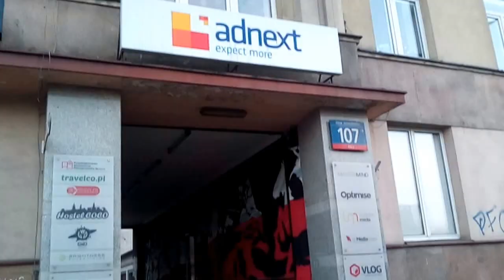DAMY RADĘ,GDY MAZUR ZA DORADZANIE NA STRONĘ PEPICZKÓW PRZEPĘDZIMY I PO LICHWIE!!!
MAKRYNA MIECZYSŁAWSKA JECHAŁA PEWNIE DO SAMEGO RZYMU NA DOBRYM WOZIE. ,NIESIONA PRZEZ BARDZO WIELU MURZYNÓW DIABŁA//-CZY MAKRYNA JECHAŁA DO PAPIEŻA Z MISJA JAKĄŚ,CZY GŁOSIŁA PO DRODZE DO RZYMO--ŁACINY PRAWDĘ Z PISMA ŚWIĘTEGO BIBLII?Z PEWNOŚCIĄ,-NIE!EDUKACJA W RADIU CONCHITA EXTRA,TO COŚ BARDZO ZNANEGO,ŻE LUDZIE WIEDZĄ IŻ KAŻDY NAUCZYCIEL .TEŻ NAWET MUSI SIĘ DOKSZTAŁCAĆ!/CHCIAŁ,CZY,-NIE,TO I TAK DOŚWIADCZENIE CZYNI MISTRZA!NAWET,GDY NAUCZYSZ SIĘ KILKU JĘZYKÓW OBCYCH DOBRZE JEST,ABYŚ DALEJ UCZYŁ TEŻ KOGOŚ INNEGO,ABY SIĘ ZAPRAWIĆ W BOJU!//PIERWSI CHRZEŚCIJANIE,GDY SZLI GŁOSIĆ DWÓJKAMI,BO JEZUS 72-U WYSŁAŁ PO DWU,ABY SZLI OD DRZWI DO DRZWI//-WTEDY OWI CHRZEŚCIJANIE ZAPRAWIALI SIĘ W BOJU O WIARĘ!!!//SZATAN NIE ŚPI I PRAKTYCZNIE DIABEŁ ZAWSZE DZIAŁA,ŻE CIĘŻKO BARDZO BYŁO UTRZYMAĆ SIĘ PIERWSZYM CHRZEŚCIJANOM W WIERZE ZE WZGLĘDU NA PRZEŚLADOWANIA CHOĆBY//-NATOMIAST ŻYDOM TEŻ BYŁO W OGÓLE NAWET I PRAWDĘ POZNAĆ O CHRYSTUSIE,GDY SAMI SOBIE NABRUŹDZILI I CHRYSTUS BYŁ NOWOŚCIĄ DLA NICH,CHOĆ NIE MUSIAŁ JEZUS CHRYSTUS BYĆ NOWOŚCIĄ ZE WZGLĘDU NA 312 PROROCTW,KTÓRE SIĘ NA NIM SPEŁNIAŁY!/-BADAJCIE PISMA,CZY TAK SIĘ RZECZY MAJĄ,-BIBLIA!!!//GŁOSILI WIĘC ZE WZGLĘDU NA WYDANIE ŚWIADECTWA O CHRYSTUSIE I SAMI SIĘ W WIERZE WZMACNIALI//APOSTOŁ PAWEŁ ZABRAŁ DO GŁOSZENIA NAWET MŁODEGO TYMOTEUSZA/-DOBRZE ZROBIŁ!!!//WIEDZA Z PISM WZRASTAŁA/-WIARA TEŻ WZRASTAŁA//-TAK WSPANIALE WYKSZTAŁCENI ŚWIADKOWIE JEZUSA CHRYSTUSA/-ŚWIADKOWIE JAHWE/-ŚWIADKOWIE BOŻY NIE POTRZEBOWALI W KONSEKWENCJI WZRASTANIA W WIERZE UPEWNIENIA W POSTACI CUDÓW DLA POPARCIA,ŻE SA NA DOBREJ DRODZE,BO DUCH JAHWE I TA CIĄGLE ICH WSPIERAŁ W DZIAŁALNOŚCI GŁOSZENIA EWANGELII O CHRYSTUSIE CO DO NADCHODZĄCEGO KRÓLESTWA JEGO!!!PSALM 110 MÓWI PROROCZO WŁAŚNIE,ŻE JAHWE DAŁ MU PANOWANIE I WŁADZĘ NAD ZIEMIĄ/ CZY CHCESZ TERAZ PRZYŁĄCZYĆ SIĘ DO ZBORU,KTÓRY GŁOSI,AŻ DO SAMIUTKIEGO KOŃCA TEGO ZŁEGO SYSTEMU RZECZY?,-ZAPRASZAM/-ZAPRASZAMY PAŃSTWA BARDZO SERDECZNIE SIĘ PRZEKONAĆ,ŻE W ISTOCIE SKORO BIBLIA JEST SPÓJNA LOGICZNIE,TO NIE MA INNEJ DROGI ZBAWIENIA,JAK TA,DROGA BOŻA DROGA:NIE W LEWO,NI W PRAWO NIE ZBACZAJ JUŻ Z NIEJ!!!/CZASEM TRZEBA PRZEJŚĆ PRYSZNIC OŻYWCZYCH WÓD PŁYNĄCYCH ZE SŁOWA BOŻEGO:HEJ PRAGNĄCY,PRZYJDŹCIE TU,-WODĘ ŻYCIA DARMO PIĆ. !/-ZAPRASZAMY!!/-JESZCZE NIGDY NIE BYŁO TAK DOBRZE ,JAK TERAZ W XXI WIEKU,ŻE PRAWDY BIBLIJNE MOŻNA POZNAWAĆ W INTERNECIE,A POTEM MOŻNA PRZEKAZYWAĆ DALEJ JAKO ŚWIADKOWIE POWTARZAJĄC RANO,W POŁUDNIE,WIECZOREM,CZY NAWET IW NOCY! Warszawa Wschodnia//-Warszawa Centralna//-jedna jest Warszawa i wszystko,co ja wypełnia!!!///NIEKTÓRZY MUSZĄ TU PRZYJECHAĆ,ABY PRACOWAĆ,CZY HANDLOWAĆ NIE MA TU LUDZI PRAWOSŁAWNYCH,NI ŚWIADKÓW JEHOWY//ŚWIADKOWIE JEHOWY SĄ W ANGLOAMERYCEBIALYSTOK,WIĘC DALEKO STĄD//A NIE WIESZ,CO TO ZA LUDZIE //DOUCZ SIĘ,A POTEM GADAŁ BĘDZIESZ,BO TO ŚWIĘCI LUDZIE!!!//KONIECZNIE BIBLIĘ SOBIE KUP,TO W OGÓLE ORIENTACJĘ MIAŁ BĘDZIESZ//DO WIDZENIA! TAK!!